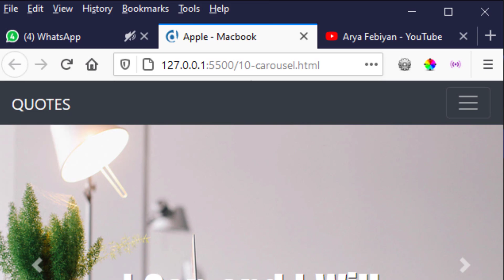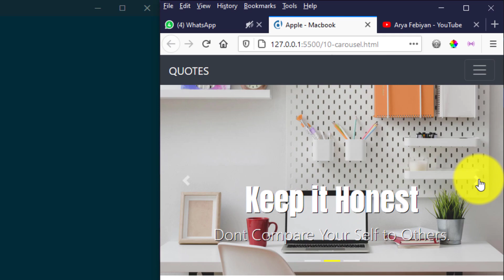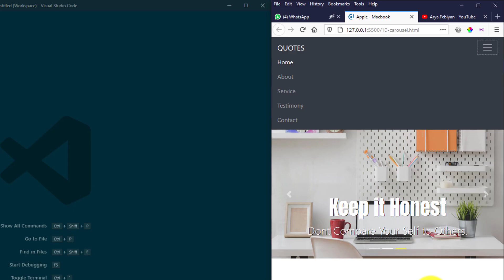Praktikum Ke 52 Cara Membuat Menu Dan Slideshow di Bootstrap 4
Belajar Cara Membuat Menu Dan Slider di Bootstrap 4